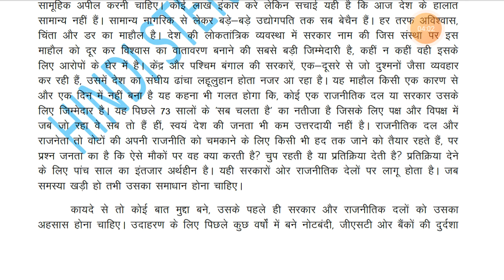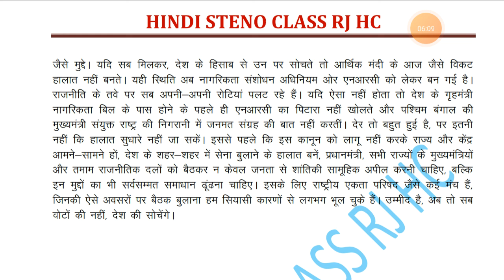110 शब्द प्रति मिनट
110 शब्द प्रति मिनट
मानक आशुलिपी
हिंदी आशुलिपी